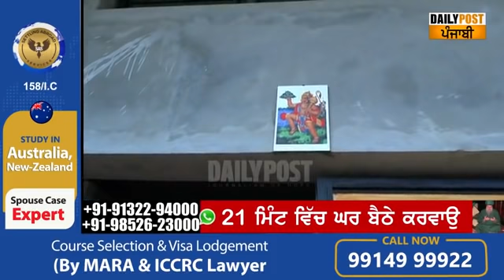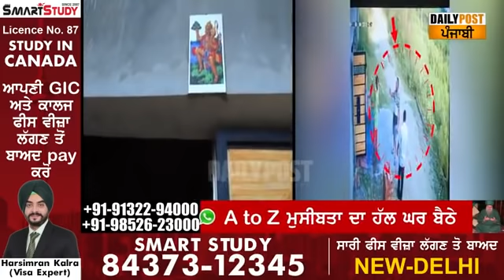'ਖ਼ੁਦ ਨੂੰ ਖ਼ਾਲਿਸਤਾਨੀ ਪੰਨੂੰ ਦੇ ਬੰਦੇ ਦੱਸ ਕੇ ਕਹਿੰਦੇ 'ਹਨੂੰਮਾਨ ਜੀ' ਦੀ ਫੋਟੋ ਉਤਾਰੋ,